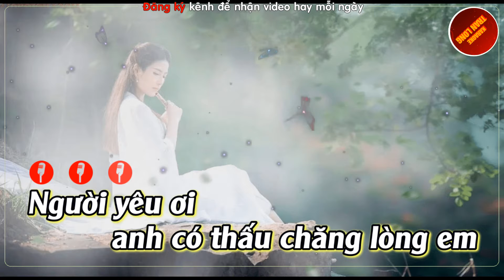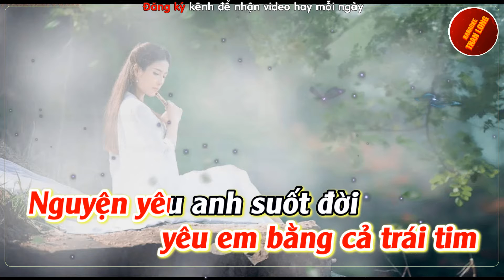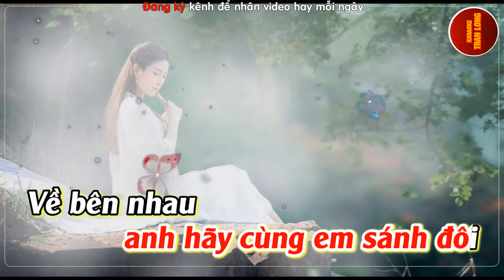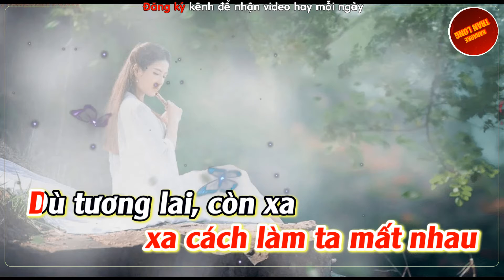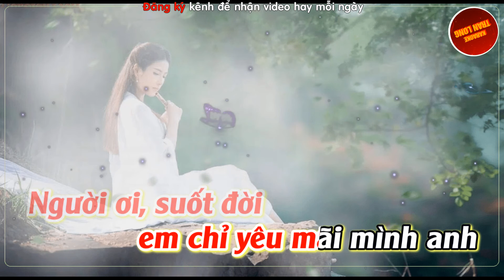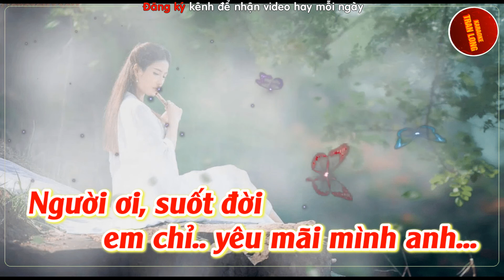[Karaoke] Nữ Nhi Tình | Tone nữ (Bm) Remix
♫ Bài hát: Nữ Nhi Tình
♫Tác giả: Nhạc Hoa Lời Việt
♫ Lời bài hát:
Người yêu ơi! Anh có thấu chăng lòng em
Sợ năm tháng xa cách làm ta mất nhau
Vậy nên em vẫn yêu và mãi yêu mình anh
Suốt đời em chỉ yêu mãi mình anh

Đường đời ai biết đâu ngày mai
Dòng đời ai biết đâu sau này
Tình của em mãi mãi chỉ trao về anh
Người yêu hỡi! xin hãy cùng em sánh đôi
Về bên nhau chung sống nguyện ước mơ trọn đôi

Thật hay không năm tháng sẽ trả lời nhau
Một ngày kia anh sẽ hiểu em rõ hơn
Lời em nói yêu anh bằng cả trái tim nguyện yêu

Dòng đời ai biết đâu ngày mai
Cuộc đời ai biết đâu sau này
Về bên nhau chung sống trọn đời ước mơ người ơi
Suốt đời...em yêu mãi...mình anh..."